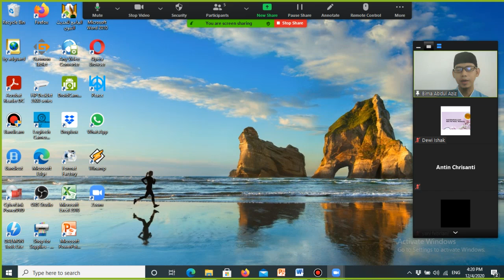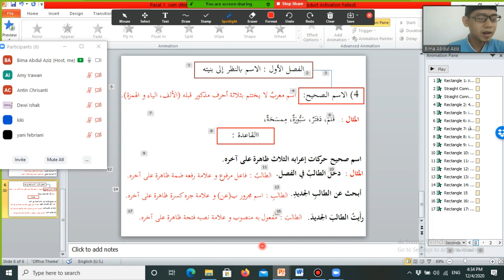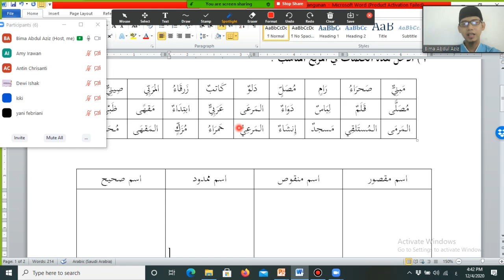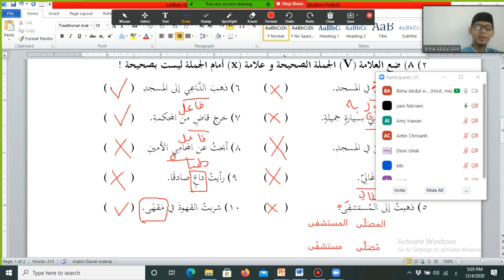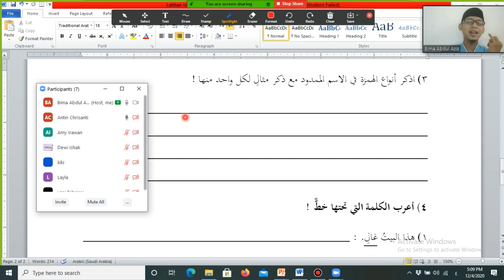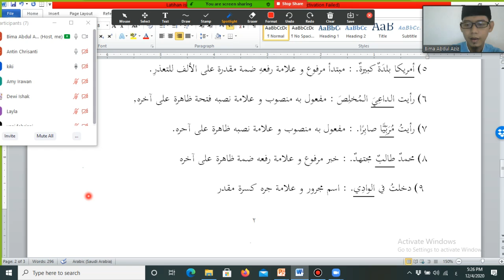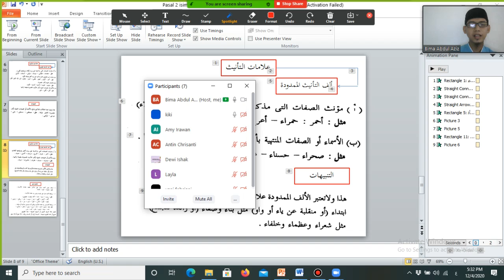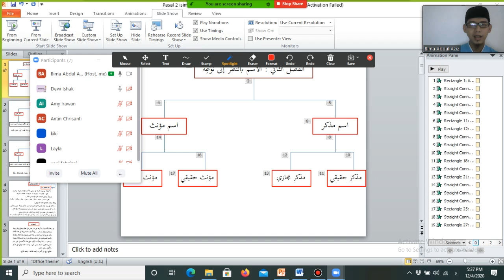Membahas PR Pasal Pertama isim ditinjau dari bangunan akhirnya.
Rekaman kajian bahasa Arab jumat sore kelas ummahat Al Anshor